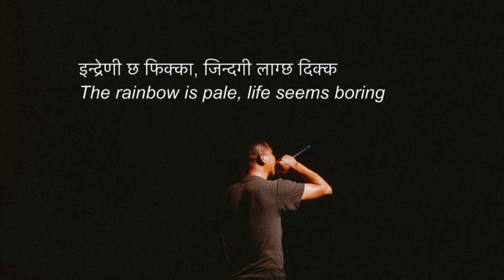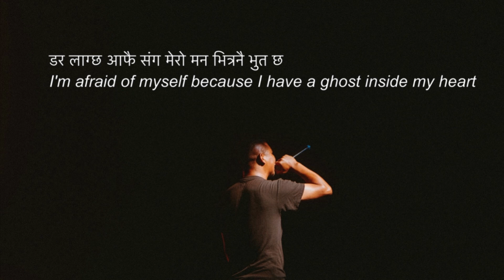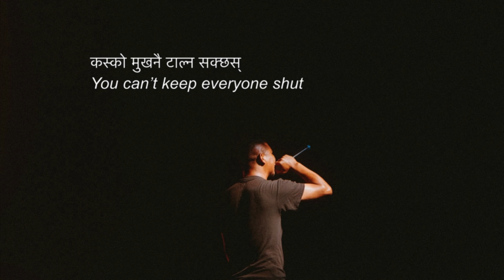मनको भूत (Manko Bhoot) | Ghost of the mind - Kabin Shrestha KB | Prodby Boiyanel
कहिले काही लाग्छ मेरो अस्तित्व नै छैन
Sometimes it feels like I don't exist at all

वर्तमान सम्झदा मेरो भविस्यनै छैन
I have no future looking at the present

भिडभाड भन्दा एकान्तनै प्यारो
Solitude is sweeter than crowds

सातै दिन चौबिसै घण्टा सारा संसार अध्यारो
The whole world seems dark 24X7

किन डर छ मनमा
Why is there fear in my heart?

के गर्दैछु जीवनमा
What I am doing in my life?

किन बाच्न यति गारो के सोच्दैछु हरेक छ्यण म
Why is it so difficult to live? What am I thinking every time?

मलाई के को चिन्ता? किन त्यसै आत्तिदैछु
What do I worry about? Why am I so scared?

भित्री पिडा लुकाउन नसामा मतिन्दैछु
I'm getting drunk to hide my inner pain

इन्द्रेणी छ फिक्का, जिन्दगी लाग्छ दिक्क
The rainbow is pale, life seems boring

सबै साथमा छन जस्तो गर्छ,तर मुखले मात्र ठिक्क
Everyone seems to be together but only verbally

बगलीमा छुरा काट्दै हिड्छन कुरा
They talk behind your back and may harm you as well

गर्न खोजेको धेरै सबै रहे अधुरा
The majority of my goals remained unfulfilled.

समय मेरो बित्दैछ आत्मबललाई मिच्दैछ
Time is passing and my self-strength is being eroded

माथी हेर्दिन लाग्छ यमराजले फोटो खिच्दैछ
I feel like Yamaraj(Hindu god of death) is taking my photo, so I don't look up.

मेरो ज़िन्दगीको चित्र न कसैलेनी बुझ्छ
No one understands the picture of my life

डर लाग्छ आफै संग मेरो मन भित्रनै भुत छ
I'm afraid of myself because I have a ghost inside my heart

तैले केहि गर्न सक्दैनस्
You can't do anything

ज़िन्दगीमा अघि बद्डैनस्
You can’t get ahead in your life

न पढाईमा नै पास होला
Neither will pass in studies

न राम्री केटीको आस होला
There is no hope for a beautiful girl

तेरो जिन्दगीनै धारप छ
Your life is in the edge of the knife

लाग्छ दैवकोनै शराप छ
It seems that God has a curse

तर  त्यस्तो सोच्ने बानी तेरो साला अत्तिनै खराब छ
However, that kind of thinking is your worst habit.

हटाइदे त्यो भूतलाई
Get rid of that ghost

मेरो कुरा सुन भाई
Brother, Listen to my words

नराम्रो कुरा पन्छाउदै, आफ्नो कान थुन भाइ
Brother, close your ears putting aside the bad thoughts

भन्नेले भन्दै गर्छ
They will keep talking shit

कस्को मुखनै टाल्न सक्छस्
You can’t keep everyone shut

फाल्न सक्छ त मनको भूत
You can throw the ghost of the mind

सही सोच अंगलना सक्छस्
You can embrace right thinking

सबै तेरो हातमा तेरो मन अनि आत्मा
Everything, including your heart and soul, is in your hands.

डराईस् यदी भूत संग तेरो जीवन आर्यघाट्मा
It’ll lead you to  Aryaghat if you’re afraid of ghosts in your heart.(Cremation place for Hindus)

नडरा नहडबडा आफ्नो आत्मबलको आडमा
Don’t be afraid and Have faith in your own strength

भूतलाई बिर्सादे तेरो वर्तमान छ साथमा
You still have the present to live, so forget about the past.